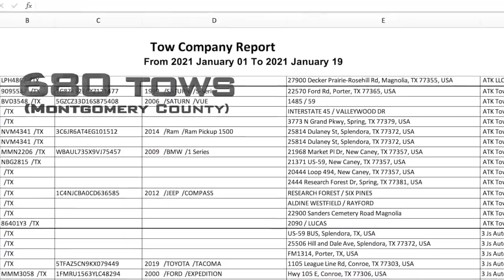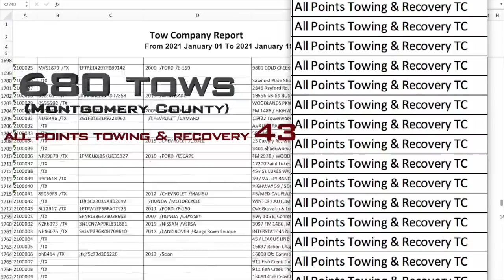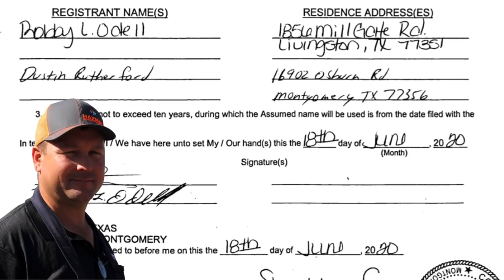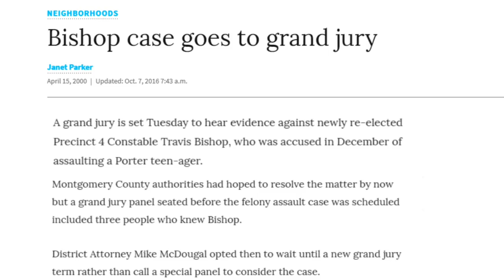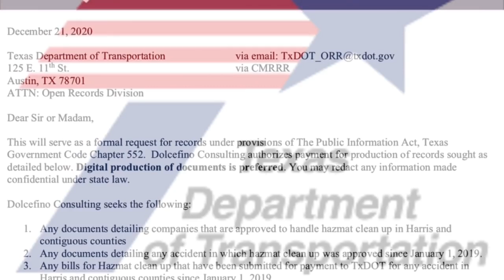Montgomery County Towing Fiasco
We know the Montgomery County Sheriff knows how to add, so we have to ask why he is ignoring the math and the appearances of his disastrous new towing policy?